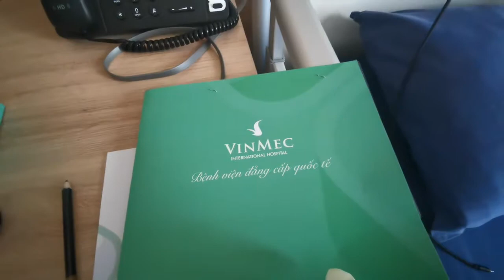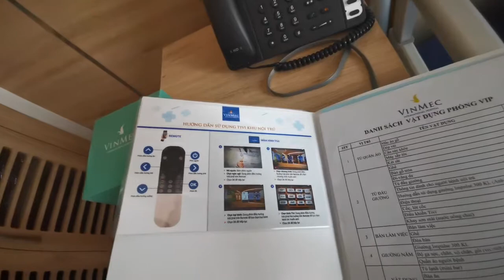Phòng cách ly bệnh viện Vinmec Tp. HCM